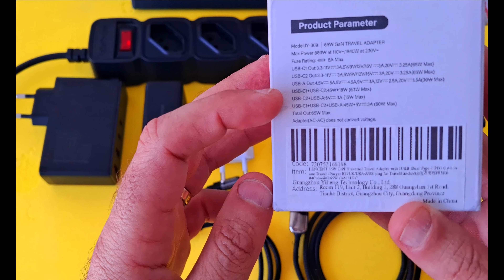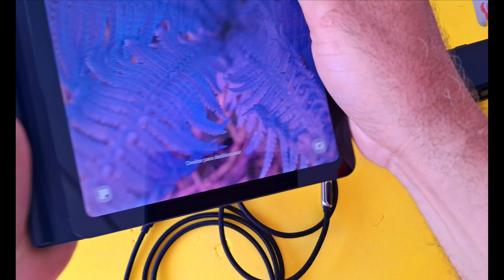Carregador LENCENT 65W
Neste vídeo eu apresento o carregador LENCENT 65W. Uma boa opção para viagem e tomadas diversas.